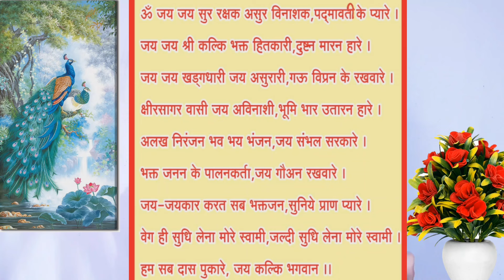मनुष्यों ने ऐसा दिनचर्या नहीं अपनाया ! तो आने वाले नएयुग में प्रवेश करना,बड़ा कठिन और असंभव होगा !!!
हमसे जुड़ने के लिए नीचे दिया है नंबर